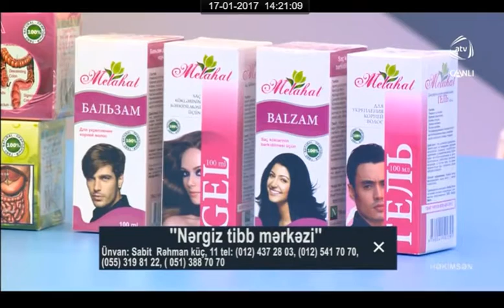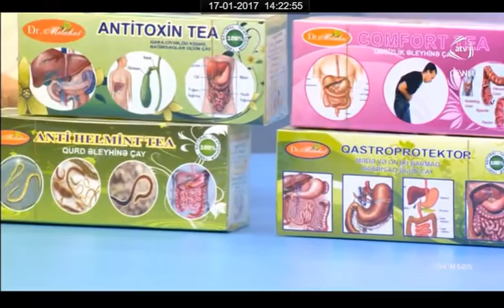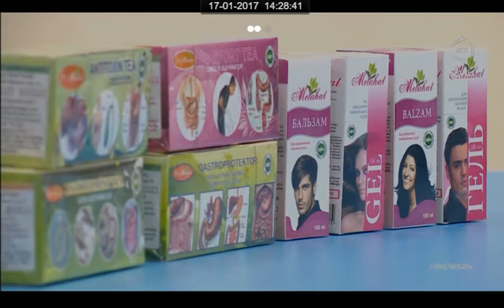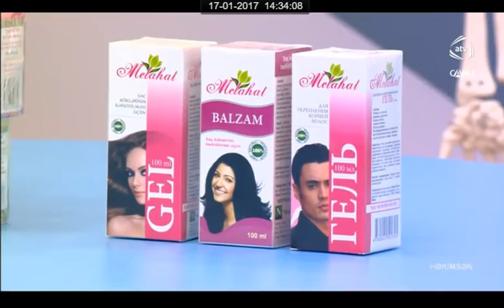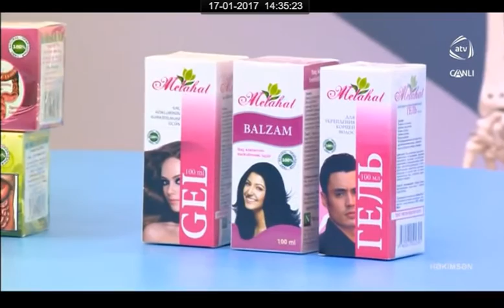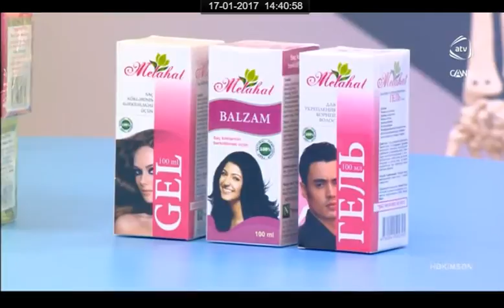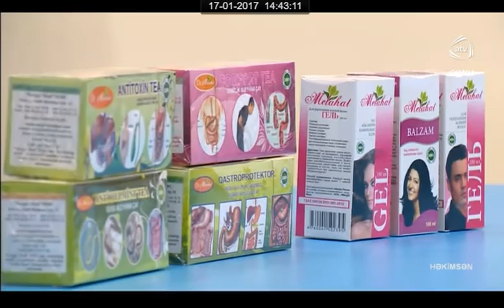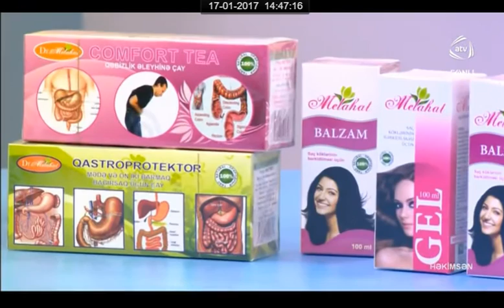Saç tökülməsi Nərgiz Tibb Mərkəzi Dr. Məlahət Qəhramanova